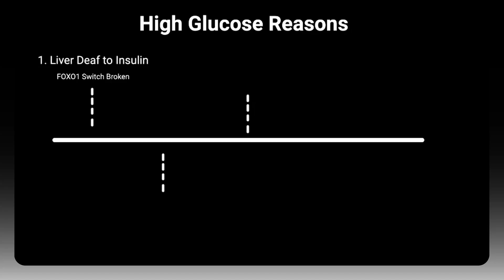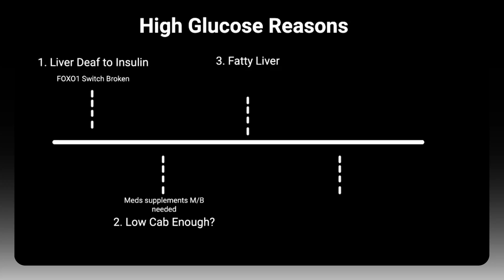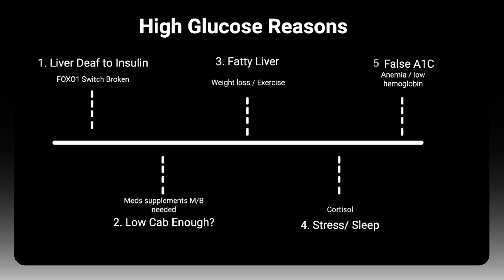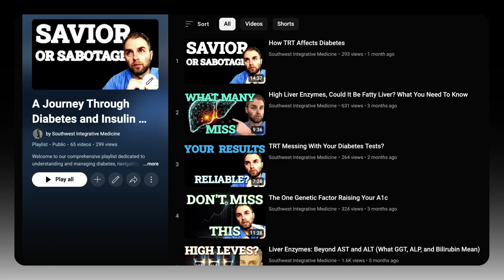Why You Have High Blood Sugar On Low-Carb Diet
Why You Have High Blood Sugar on a Low-Carb Diet
Are you frustrated with high fasting blood sugar despite following a low-carb diet? This video dives deep into the intricate reasons behind this common issue and offers a comprehensive guide to improving your blood sugar levels.

Discover the biological mechanisms that keep your blood sugar elevated, even on a low-carb diet. Learn why your body's own glucose factory, the liver, might be overproducing sugar and why insulin resistance complicates the situation. Understand the limitations of a low-carb diet and why additional steps like weight loss, exercise, and stress management are crucial. Get insights into why your Hemoglobin A1C tests might not always be accurate due to underlying conditions like anemia. Finally, find out how you can take a multi-pronged approach to address insulin resistance effectively. This video aims to break down complex concepts into clear, actionable advice for optimizing your health.
We delve into the science behind the liver’s role in blood sugar production and explain how insulin resistance affects this process. You'll learn about the protein FOXO1 and its malfunction in insulin-resistant individuals, contributing to elevated blood sugar levels. We also explore why a low-carb diet, while beneficial, is often not enough on its own to resolve high blood sugar.

The importance of additional interventions such as weight loss, different types of exercise, and stress management is emphasized. For instance, reducing liver fat through weight loss and incorporating exercise can significantly improve insulin sensitivity. The video also highlights the impact of stress and poor sleep on blood sugar levels, illustrating the need for a holistic approach to health.

Additionally, we cover the nuances of the Hemoglobin A1C test and why it might not always be reliable, especially for people with conditions like anemia or those who donate blood frequently. Understanding these intricacies allows for a more accurate assessment of your blood sugar levels and overall health.

Check out the links in the description for additional resources, including a playlist on diabetes and insulin resistance, to help you have more informed discussions with your healthcare provider and get on the path to optimal health.

00:00 Introduction: The Frustration of High Blood Sugar
00:57 Understanding the Biological Mechanisms
02:05 Addressing Insulin Resistance
03:41 The Role of Diet and Exercise
06:41 The Truth About Hemoglobin A1C
09:24 Conclusion: Next Steps for Better Health